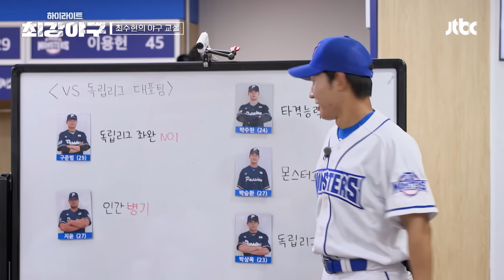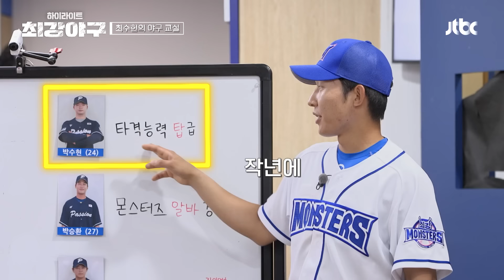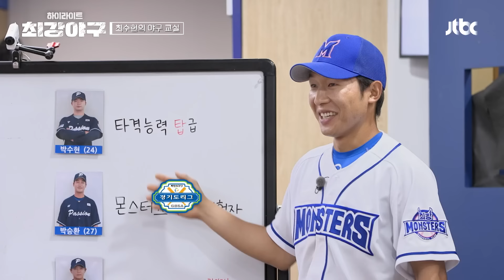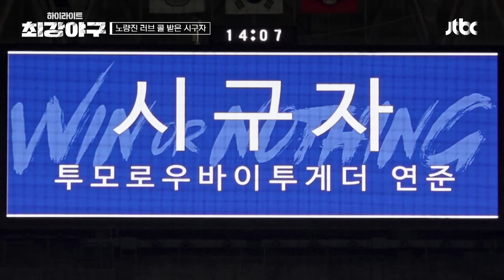[하이라이트] 니퍼트! 직관전 선발 각?! 화려한 라인업✨ 멋진 애국가 제창과 시구를 보여준 정성화&연준😎 | 최강야구 | JTBC 240819 방송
[하이라이트] 니퍼트! 직관전 선발 각?! 화려한 라인업✨ 멋진 애국가 제창과 시구를 보여준 정성화&연준😎